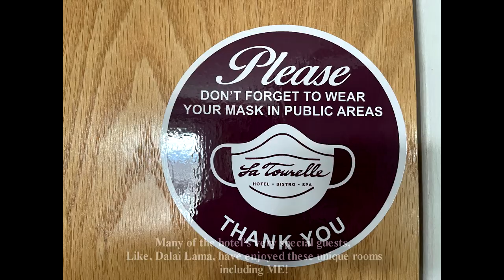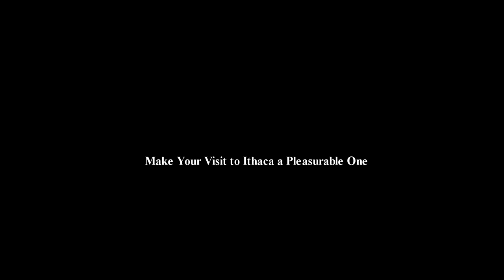Top Hotel in Finger Lakes[Paris:The Room where The Dalai Lama stayed]La Tourelle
Framed by French Chateau-style architecture, the warmth and comfort of a country manor nestled on 70 quiet acres of lawns, fields and forests, dotted with gazebos, gardens and ponds; the 54 rooms and suites at La Tourelle inspire every sense and are some of the coziest accommodations in the Finger Lakes region. Each has been thoughtfully decorated with unique furnishings, soothing fabrics and color palettes as well as local artwork and lots of books.
I loved it. It has all the luxury sweet service and details of a truly luxe hotel, I love the spa, the view and the plush robes and towels.  The hotel is a short ride or walk from Buttermilk Falls State Park and not far from Lake Treman State Park. You will love it here as much as I did!

티베트의 종교 지도자 달라이 라마가 묶었다는 호텔,  150개가 넘는 폭포로
둘러싸여있는 이타카에 있는 이 호텔은 한마디로 표현하면 아름다움 그 자체입니다. 호텔 로비안에 핑거레이크 와인들을 맛보실수 있으며 구매도 가능하지만, 호텔방 각각 테마가 달라서 색다른 분위기를 연출하며 무엇보다 호텔 스태프들이 너무 친절하네요. 스파 시스템도 너무 잘되있어서 연인, 가족들이
머무를수 있는 아름다운 호텔을 공유합니다.
뉴욕에서 4시간 30분정도 북쪽에 위치해있으며 유명한 코넬대학, 이타카 대학 및 버터밀크 폭포와 Robert Tremen State Park이 바로 근처에 있습니다.

Brian Crain -Paper Lantern Sky